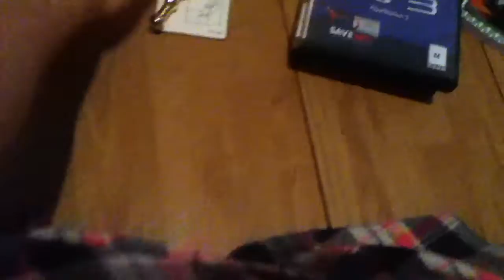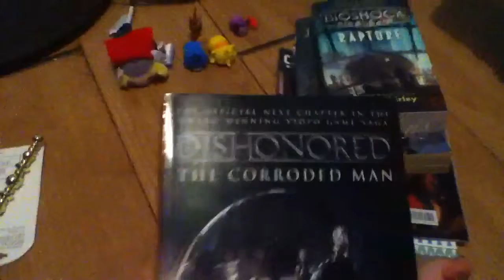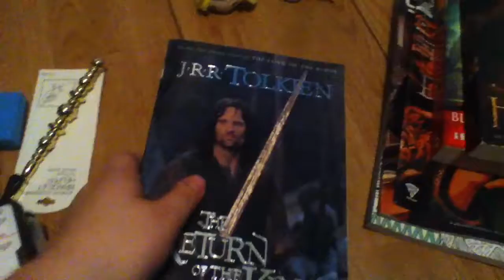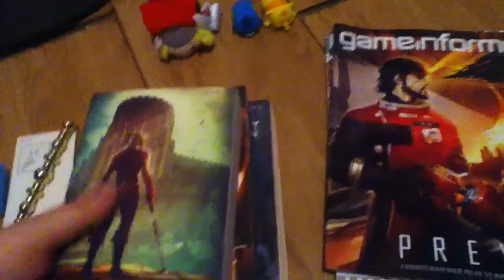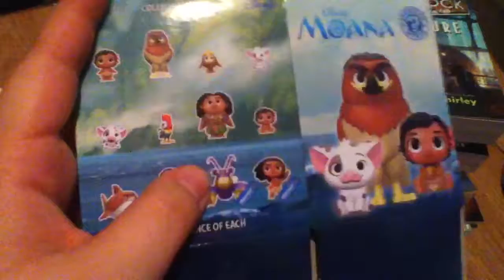Haul- books, games, jewelry, toys